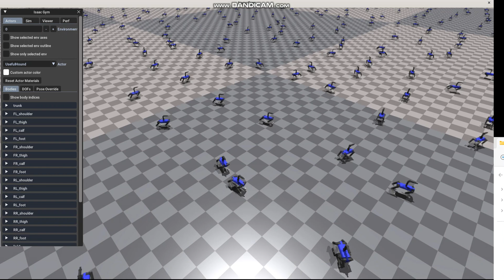quadruped robot with manipulator : locomotion policy (velocity command) with SAC (Soft Actor Critic)